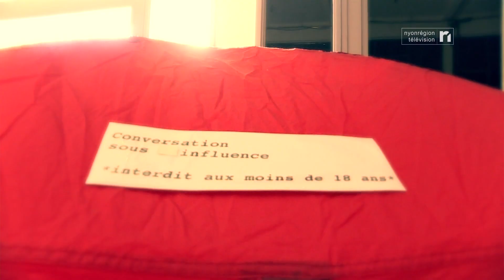NRTV fait sa Culture - 29.08.2019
« NRTV fait sa Culture » fait la tournée des festivals. Tout d’abord, les Variations Musicales de Tannay qui célèbrent, cette année, leur 10 ème anniversaire du 16 au 29 août. Rencontre avec le plus fidèle ami du festival, Renaud Capuçon.

Puis, place aux jeunes avec le stage d’été du Conservatoire de l’Ouest Vaudois. Ensuite, tour d’horizon du Far°. Le festival des arts vivants Nyon a bouclé sa 35ème édition « Organique » sur un bilan positif et une fréquentation en forte hausse.

En plateau, l’incontournable troupe nyonnaise « Les Top modestes » présente sa nouvelle création, « Les Top modestes chantent Norma ! ou presque… » A ne pas rater, les 29, 30 août et 1er septembre à La Parenthèse.

En fin d'émission, ne ratez rien de notre agenda en partenariat avec Région de Nyon.